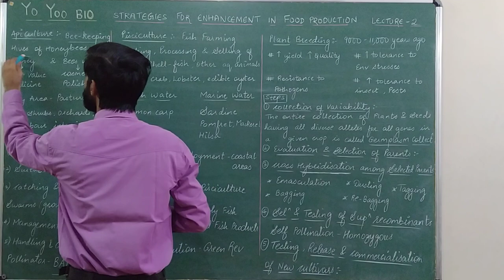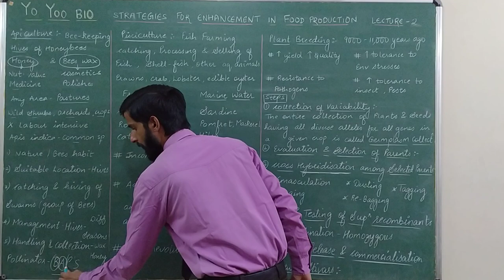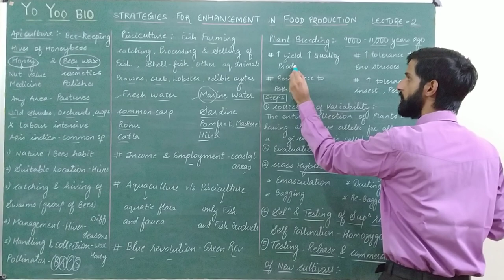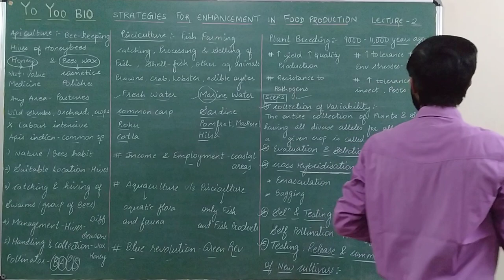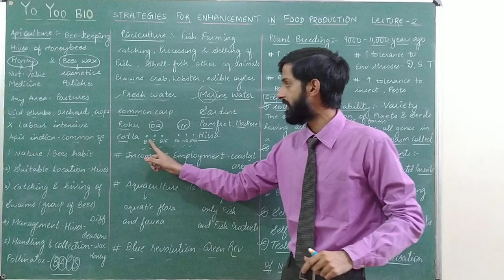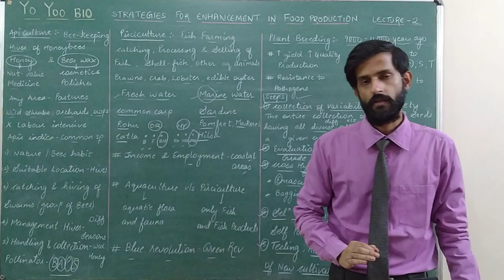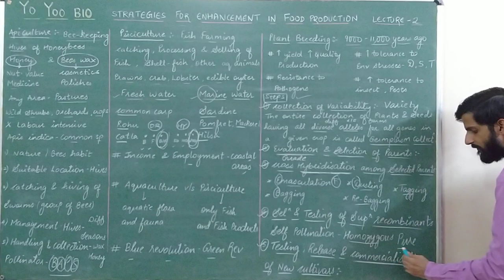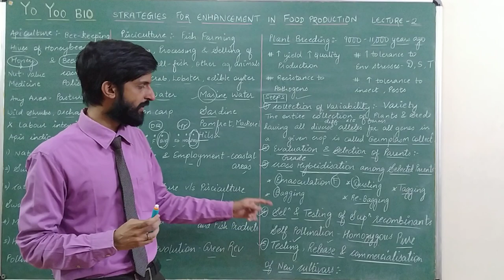Strategies for enhancement in food production | Lecture 2 | Apiculture |Pisciculture |Plant Breeding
NCERT textbook chapter 9 | Class 12 | NEET | Bee keeping | Apis indica | Fish Farming | Fresh water fishes common carp Rohu Catla | Marine water fishes Mackerel pomfret hilsa sardine | Aquaculture and pisciculture | Plant breeding steps | Collection of Variability | Evaluation and Selection of parents | Cross hybridisation- Emasculation Bagging Dusting Rebagging Tagging | Selfing and testing of superior recombinants | Testing Release and commercialisation of new cultivars

Above Biology content is
Made Easy with tricks and Shortcuts
Watch the video Make notes and go for
NEET Score more than 600 and
Biology Score more than 330